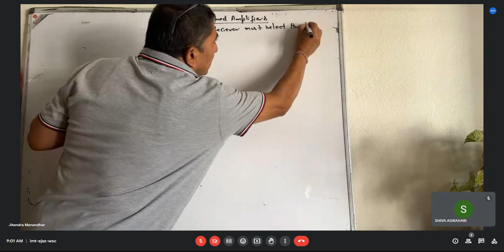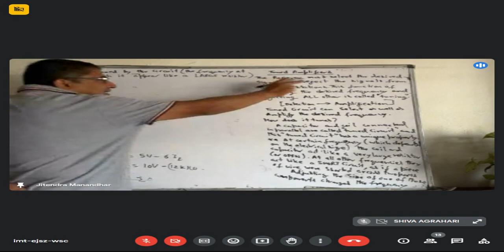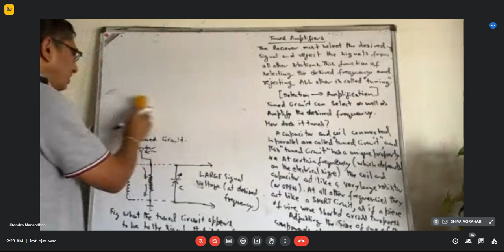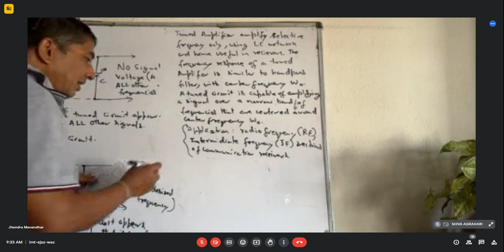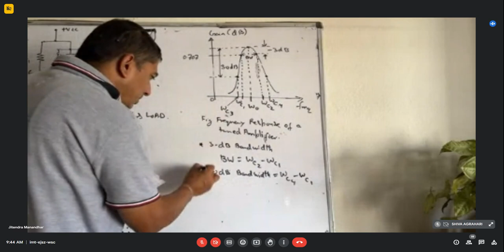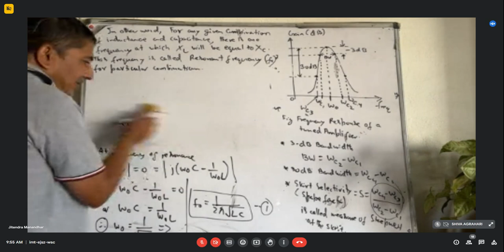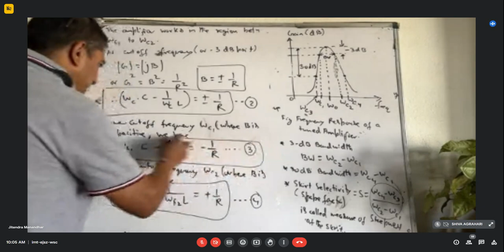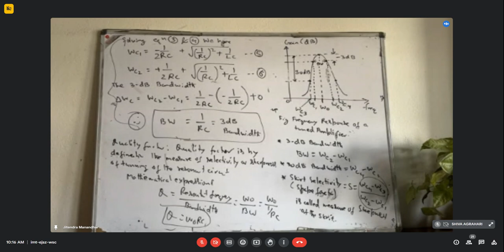Tuned Amplifier By JKM Sir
Hope it won't be shared to students other than our class